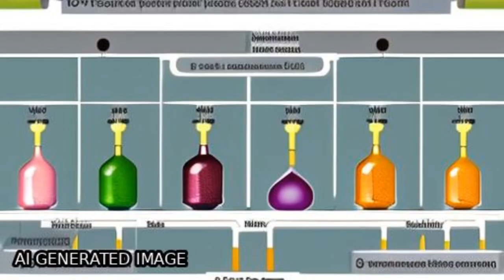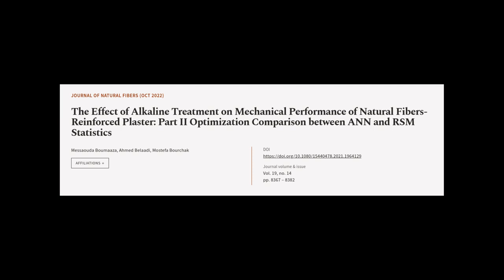The Effect of Alkaline Treatment on Mechanical Performance of Natural Fibers-Reinforc... | RTCL.TV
### Keywords ###

### Article Attribution ###
Title: The Effect of Alkaline Treatment on Mechanical Performance of Natural Fibers-Reinforced Plaster: Part II Optimization Comparison between ANN and RSM Statistics
Authors: Messaouda Boumaaza, Ahmed Belaadi ,and Mostefa Bourchak
Publisher: Taylor & Francis Group
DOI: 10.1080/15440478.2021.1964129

### Video Timestamps ###
0:00:00 - Summary
0:01:06 - Title
0:01:12 - Tail
0:01:17 - End